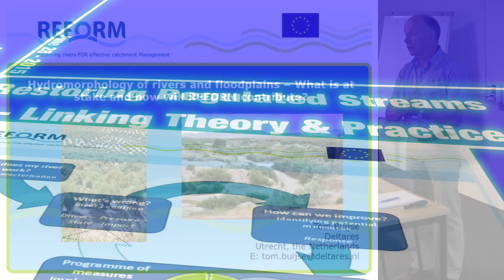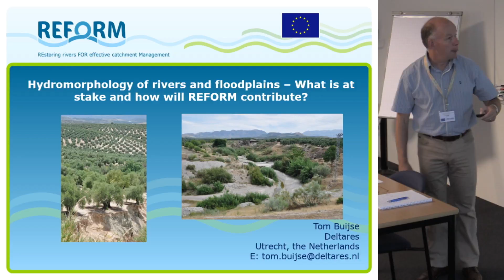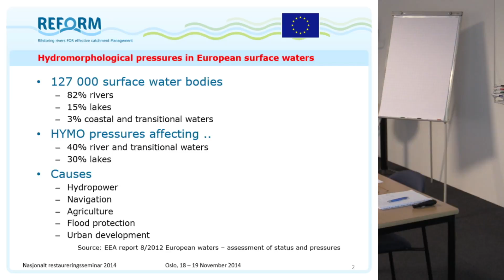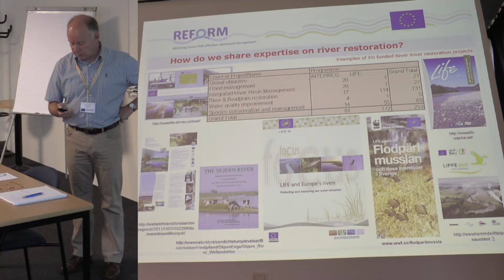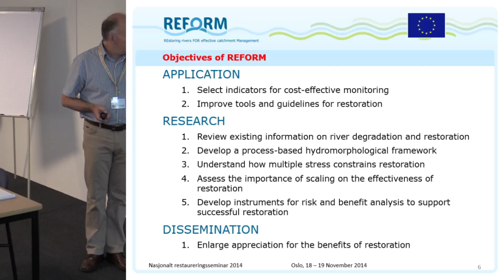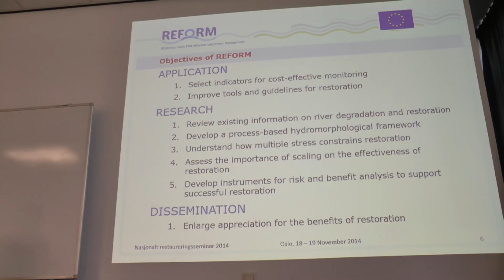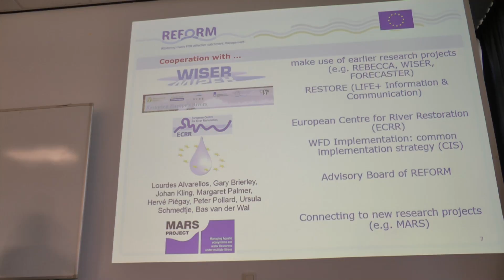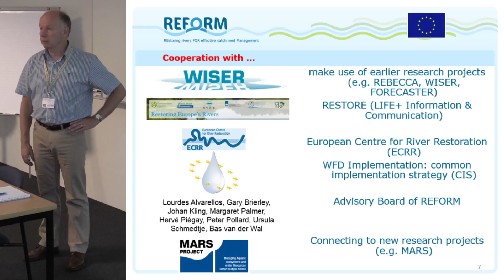150628 STOWA REFORM | Tom Buijse - Opening Summer Course 2015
150628P0 STOWA REFORM | Tom Buijse - Opening Summer Course 2015
Presentation recorded on the 2015 REFORM Summer Course - Restoring Regulated Streams - Linking Theory and Practice - Hof van Wageningen Sunday June 28, 2015